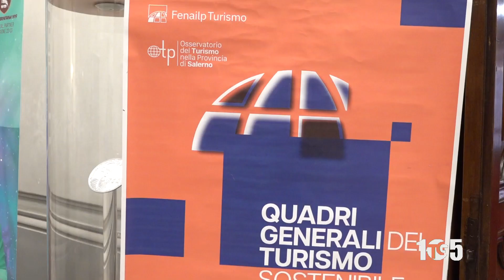TURISMO SALERNO SANSIVIERO FENAILP 11MAG